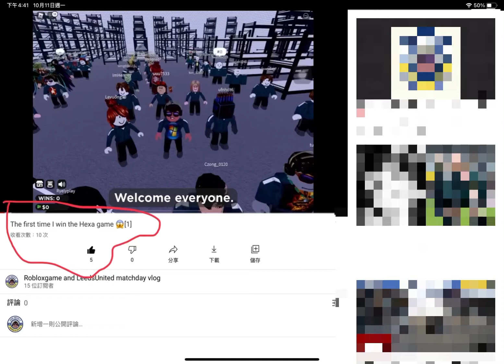The first time I win the Hexa game 😱[2]